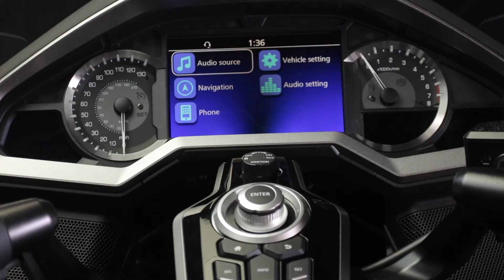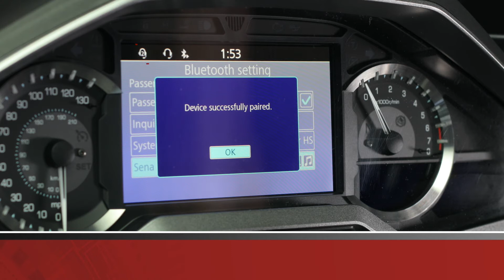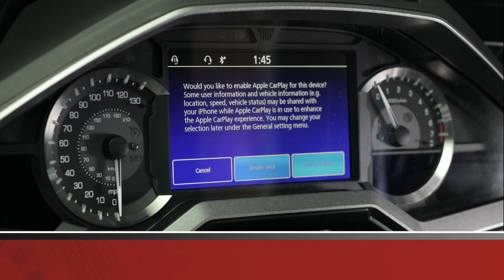Honda Gold Wing Pairing NO TEXT